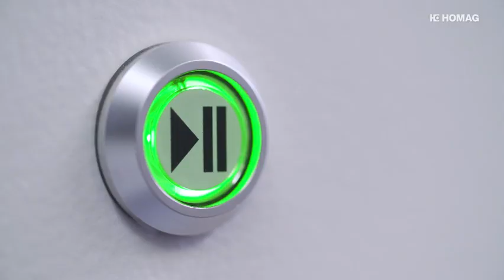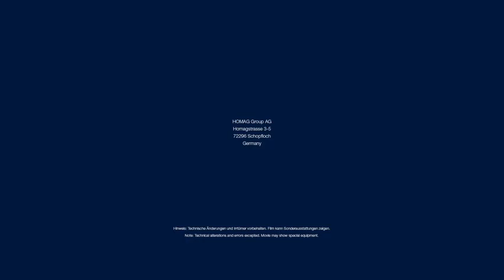HOMAG CENTATEQ P-110 - CNC Processing Center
This series offers high levels of performance and versatility to small and medium-sized car-pentry and joinery companies. The new machine concept is based on compact technology, a reduced installation area and operation directly at the machine. The CENTATEQ P-110 series includes 3-, 4- and 5-axis solutions for the processing of kitchen, office and solid wood furniture, as well as for the construction of stairs, windows and doors.